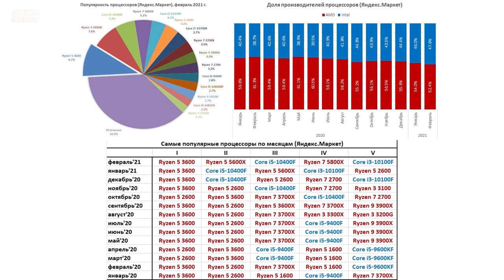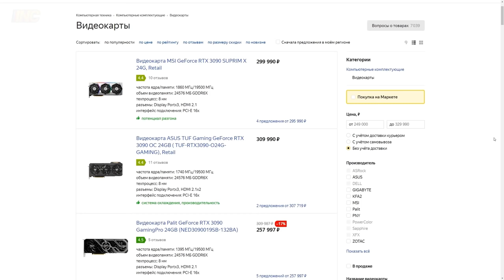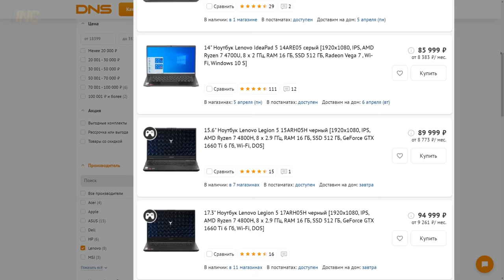КОГДА ТЕБЯ НЕ УЗНАЮТ :(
00:00 The New Fools - Feel My Swagger
02:06 Jos - Jet Set Jivin'
02:50 The New Fools - Out of Left Field
06:20 Guy Trevino and Friends - Funky Flashback
10:04 Birdies - Sweet Sweet Honey
12:51 The New Fools - Spare Me the Details
15:01 Martin Baekkevold - Drum & Brass